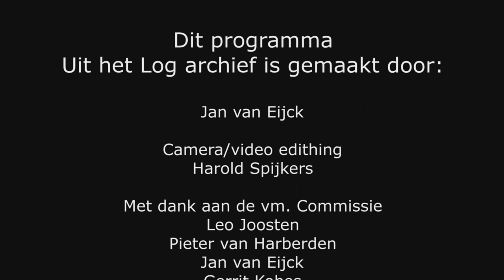Uit het log archief Opening Pellikaan 25 november 1977 | Archief '18